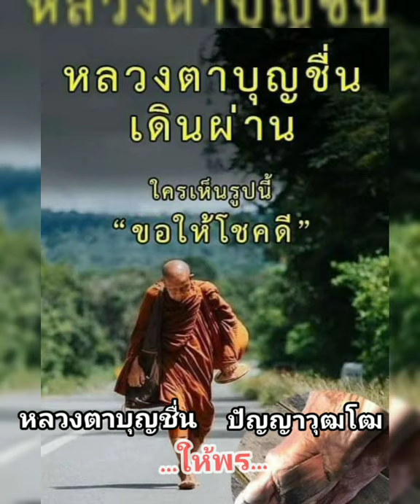หลวงตาบุญชื่น ปัญญาวุฑโฒ คำให้พรของ หลวงตาบุญชื่น อนุโมทนา...สาธุ 🙏🙏🙏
รับพรจากหลวงตาบุญชื่น
หลวงตา : หลวงตาขออนุโมทนา เอาส่วนแห่งบุญเอาส่วนแห่งธรรม ที่อาตมาได้ตั้งใจประพฤติปฎิบัติ ด้วยกายก็ดี ด้วยวาจาก็ดี ด้วยใจก็ดี หากแม้ว่าบุญกุศลอันใด ที่เกิดขึ้นในการประพฤติในการปฎิบัตินี้
ขอให้ท่านจงมีส่วนร่วมในบุญกุศลอันนี้ หากแม้ว่าท่านมีทุกข์ มีโศก มีโรค มีภัย ขออำนาจบุญกุศลอันนี้ จงไปทำลายสิ่งเหล่านั้น ให้ทุเลาเบาบางลงไป หายทุกข์ หายโศก หายโรค หายภัย
นำพาชีวิตของท่านไปสู่ความเจริญงอกงามในศีล ในธรรม ในหน้าที่การงานยิ่งๆขึ้นไป โดยถ้วนหน้ากันทุกท่าน ทุกคน ด้วยเทอญ
ชาวบ้าน : สาธุ